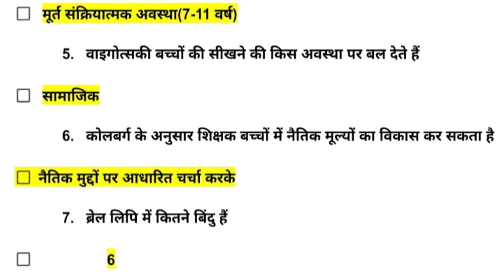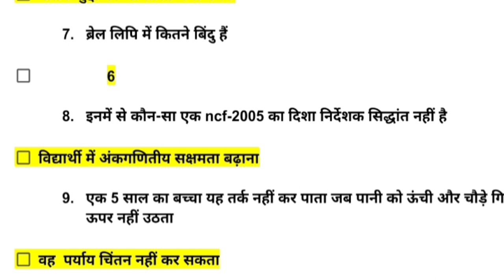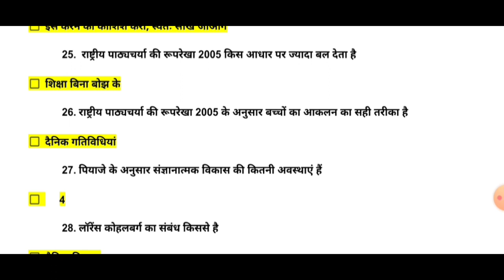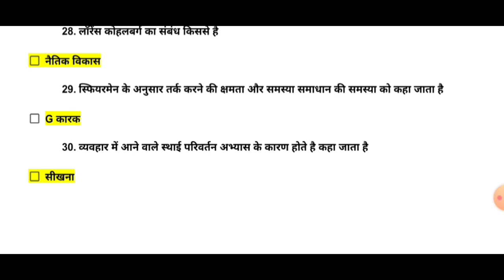CTET 28 -29 December CDP 30 Questions Analysis। cdp important questions